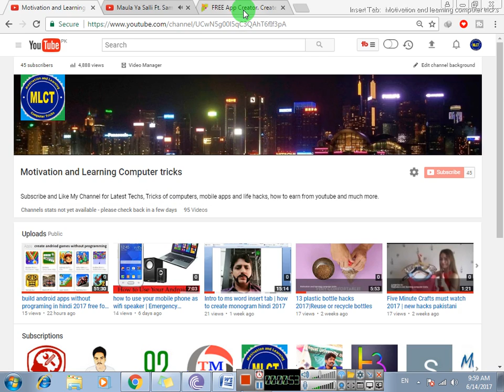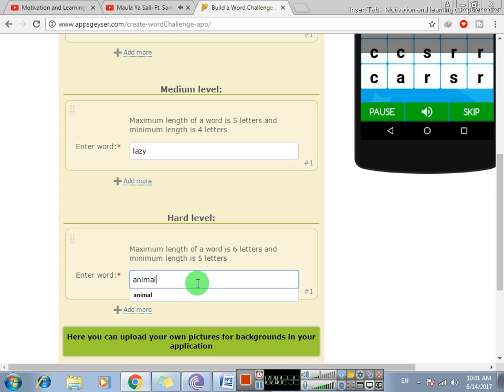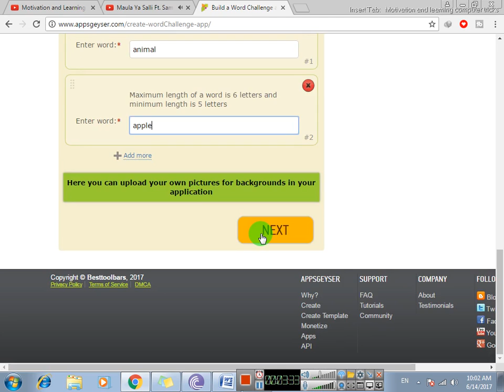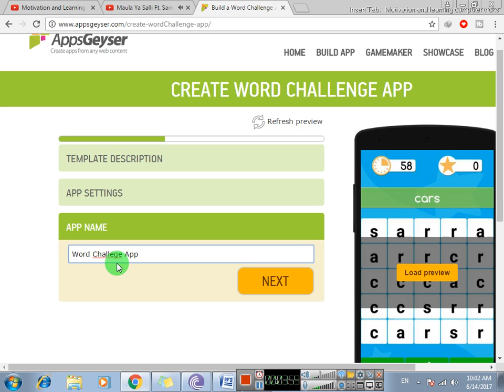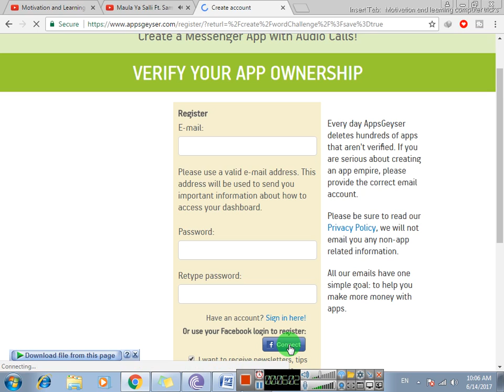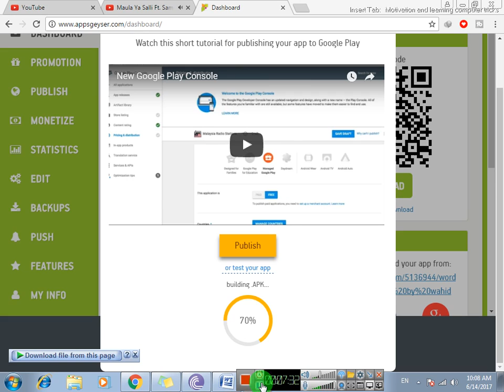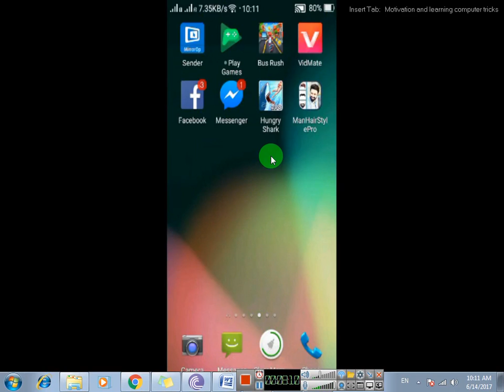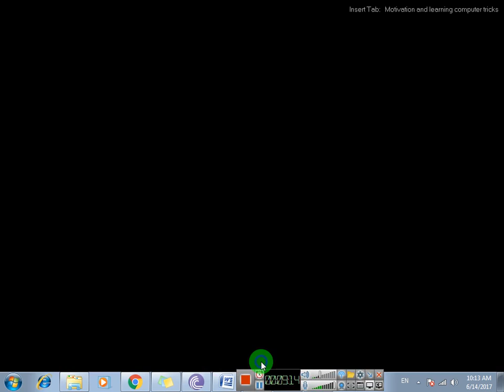andriod app khud develop kren | make your own andriod app 2017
learn to create andriod aps in urdu without any coding easy way by
how to create android aps for beginners in urdu 2017 | NO coding required